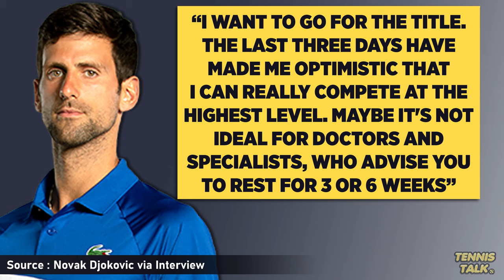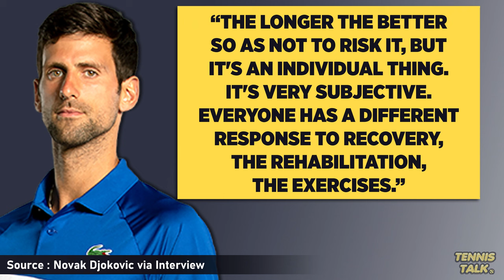Djokovic Challenge ahead of Wimbledon 2024 | Tennis News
Novak Djokovic has spoken to the media for the first time about his knee injury ahead of Wimbledon 2024. He said he has had no negative reaction and is ready to compete for the title. How far will he go?

0:00 | Intro
0:13 | Djokovic Interview
1:07 | Outro